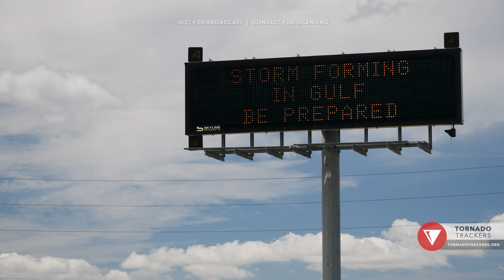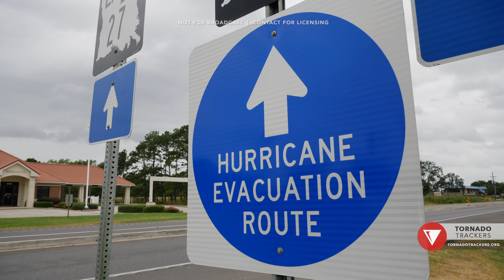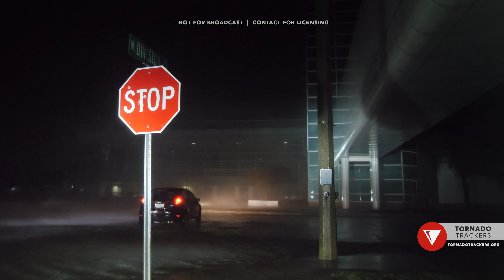Hurricane Laura - A Storm Chasing Documentary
This is an extended cut of our footage giving a full account of our experiences with Category 4 Hurricane Laura. We positioned ourselves in Lake Charles, LA on August 26-27, 2020 to ride out the storm. Winds of over 140+mph ripped the city apart in the middle of the night as our team hunkered down in a parking garage during the worst of the storm. It was one of the most intense chases we've ever been on, and a storm we won't soon forget.

Satellite Imagery Courtesy of NOAA
Radar Imagery Courtesy of RadarScope
Original Score by Tornado Trackers